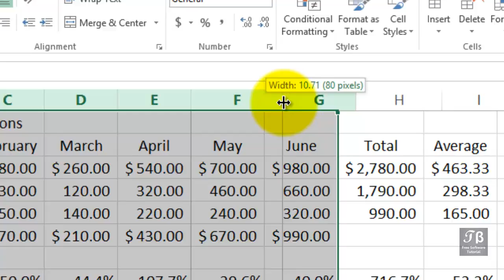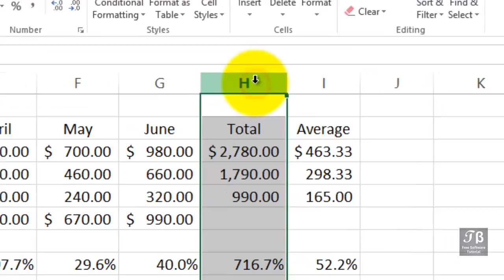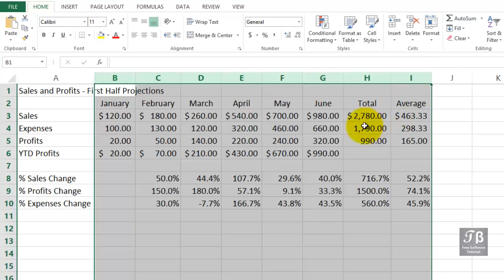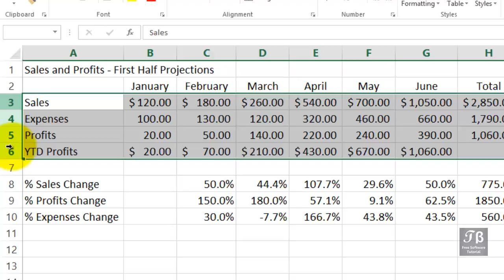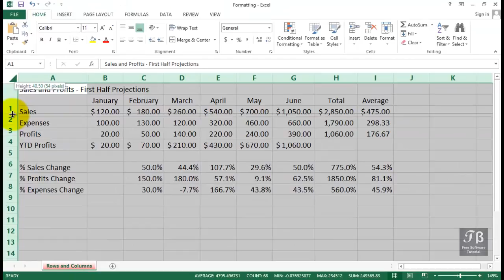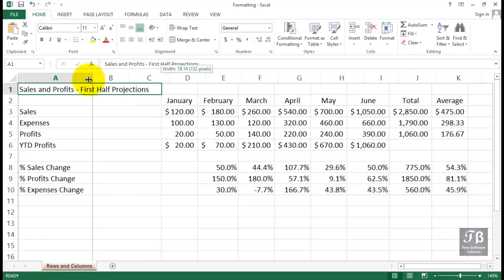24 Working With Row & Columns Microsoft Excel 2016 Beginner Course